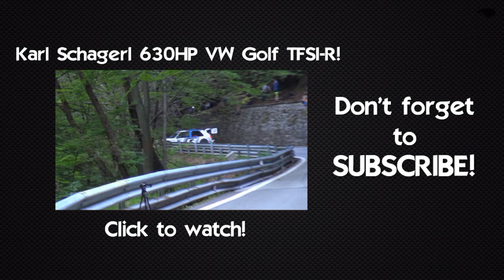Verzegnis Sella Chianzutan 2016 - Hillclimb Pure SOUND!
Watch and listen to the best cars which took part at the 47th  Verzegnis - Sella Chianzutan hillclimb race! Thumbs up for these insane fly bys!

- Event: 47° Verzegnis - Sella Chianzutan
- Where: Verzegnis, Italy
- When: 29th May 2016

#1 Norma M20 FC (Magliona Omar)
#3 Norma M20 FC (Faggioli Simone)
#4 Osella FA30 (Merli Christian)
#2 Osella PA2000 (Cubeda Domenico)
#99 Mitsubishi Lancer EVO VIII EGMO (Bratschi Ronnie)
#107 Ford Escort Cosworth (Hofer Werner)
#8 Lola B99/50 EVO Judd (Cinelli Franco)
#12 Lola B02/06 (Nalon Marietto)
#92 Ferrari 458 Challenge EVO (Jarach Bruno)
#85 Lamborghini Gallardo GT3 (Cannavò Ignazio)
#102 Audi S2-R Quattro (Karl Werner)
#7 Osella FA30 (Bottura Adolfo)
#97 Mercedes SLK340 Judd (Meisel Reto)
#104 Lancia Delta Integrale EVO (Felix Pailer)
#101 Lancia Delta Integrale EVO (Sbrollini Marco)
#48 Osella PA21 EVO (Bruccoleri Luigi)
#47 Osella PA2000 EVO (Fattorini Michele)
#58 Osella PA21 EVO (Ligato Luca)
#46 Osella PA2000 (Conticelli Francesco)
#37 Norma M20FC (Janìk Vàclav)
#79 Mitsubishi Lancer EVO IX (Zenz Hannes)
#109 BMW 320i (Iacoangeli Marco)
#86 Porsche 997 GT3 (Parrino Rosario)
#91 Porsche 991 GT3 Cup (Gabrielli Alessandro)
#38 Osella PA30 Zytek (Conticelli Vincenzo)
#39 Norma M20FC (Brebsom Nicolas)
#105 Mitsubishi Mirage R5 WRT (Wiedenhofer Stefan)